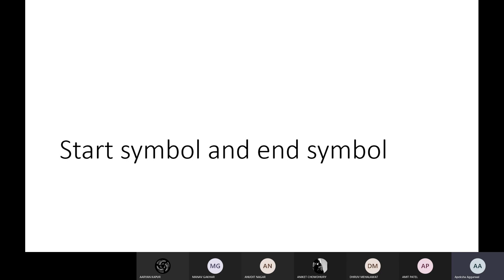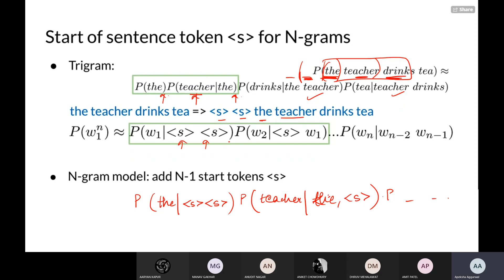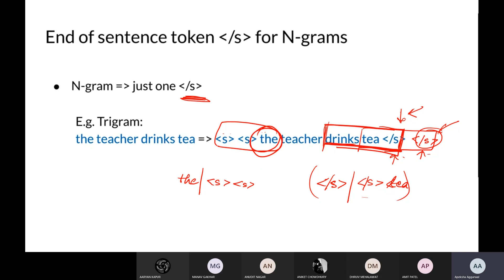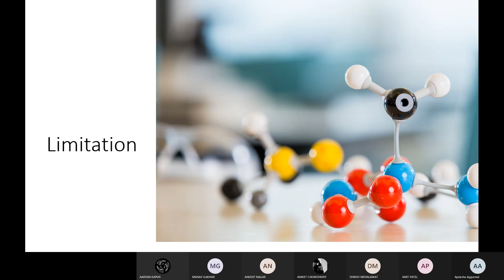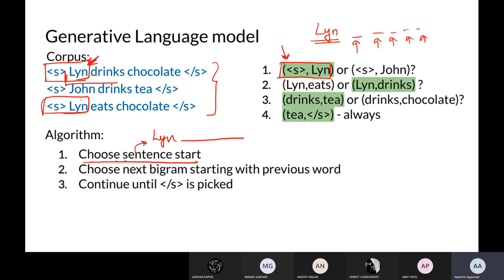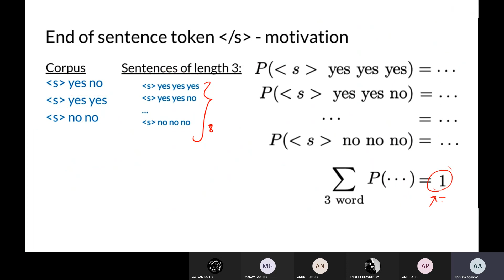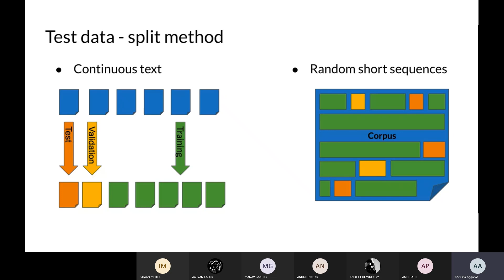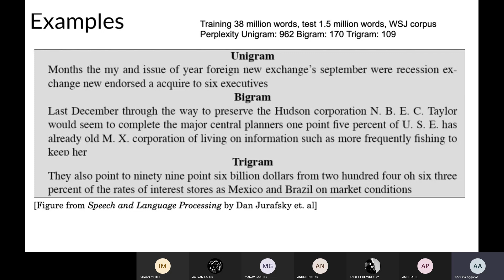Lecture 5 || n-gram model evaluation || perplexity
Natural Language Processing Concepts!